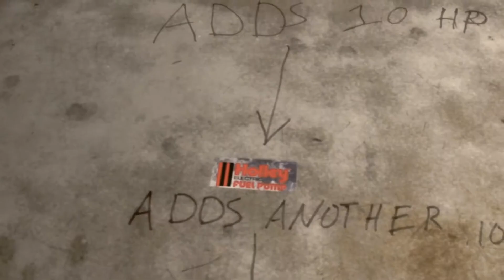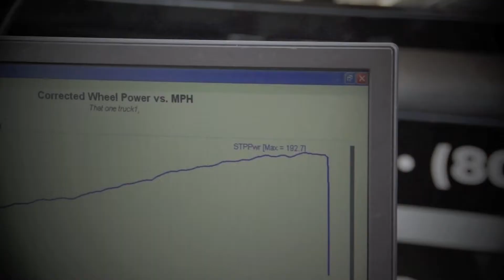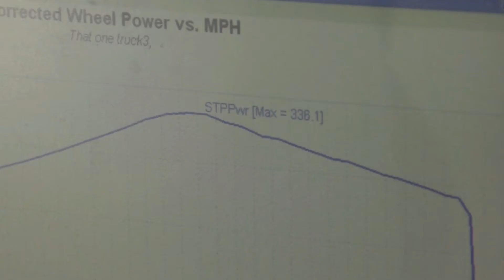big 10 doing work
This is a truck that the techs at All Pro Automotive Repair threw together in one night.  They just wanted to see how much power they could make on the Dyno that was in town.  The first run is all motor and gas.  The next to have a little something else.  Go talk to All Pro to see how you can gain 140hp in seconds.